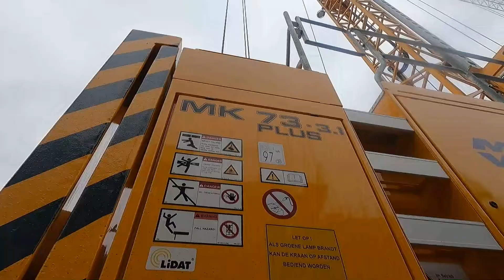Nieuwe torenkraan MK73-3.1 - elektrisch bedienbaar - zero emissie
Deze 38,5 meter volledig elektrisch bedienbare mobiele torenkraan met 6.000 kilogram hijscapaciteit is ideaal voor hijswerkzaamheden in drukke stedelijke (zero emissie) gebieden.

This 38.5 meter fully electrically operated mobile tower crane with 6,000 kilogram lifting capacity is ideal for lifting operations in zero emission zones or busy urban areas.